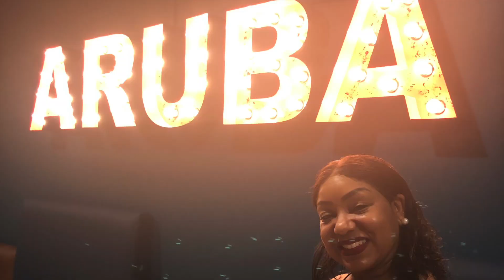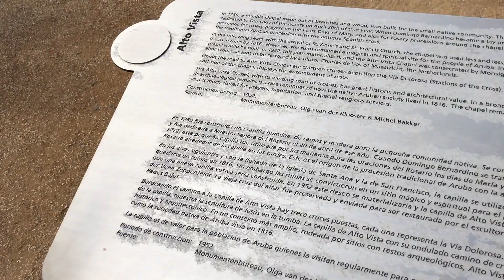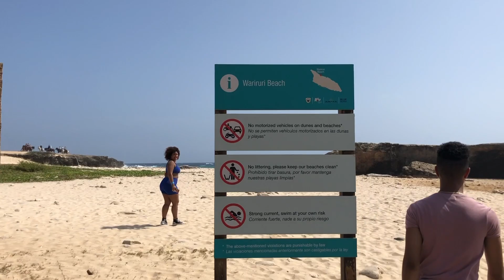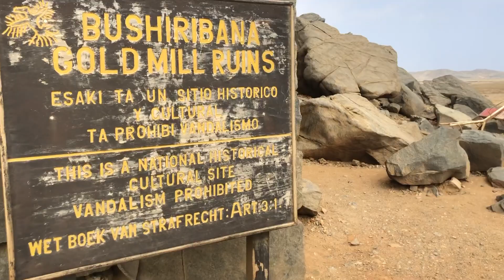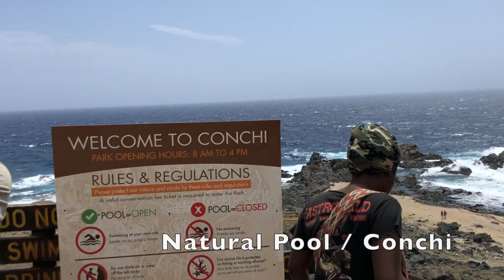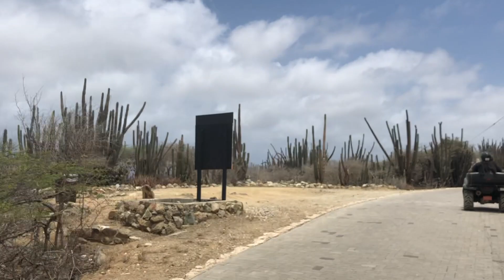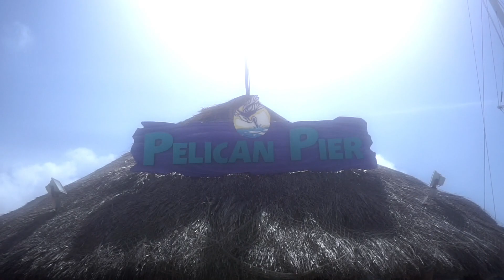Aruba 🇦🇼 | Traveling With Tee! 🌎 | Flight Attendant Life ✈️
Hey you guys and welcome to Traveling With Tee! Travel with me to Aruba for my late birthday and mothers day trip combo! Mom was able to have time off at the same time so we were able to do this together!